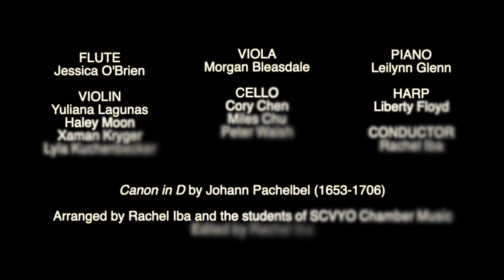2020 Spring Concert: Chamber - Pachelbel "Cannon"